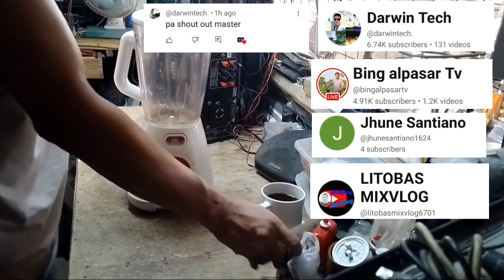PAANO AYUSIN ANG BLENDER NA DI UMIIKOT ANG BLADE? MAY PARAAN PA BA O BIBILI NA?#236